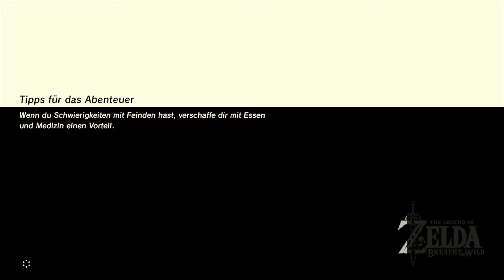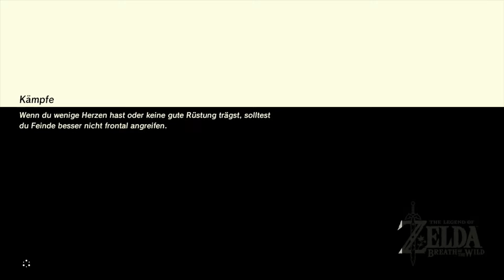Let's Play The Legend of Zelda: Breath of the Wild #25: Die 4 Flammen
Let's Play The Legend of Zelda: Breath of the Wild [HD1080p|Normales Let's Play|100%|Blind|German/Deutsch]

⇒Metascore: 98%

⇒Beschreibung des Spiels: Begib dich in eine Welt voller Abenteuer. Vergiss, was du bisher über The Legend of Zelda weißt! Begib dich in eine neue Welt voller Abenteuer und Entdeckungen in The Legend of Zelda: Breath of the Wild, einem innovativen neuen Spiel in der beliebten Reihe. Wach auf. Nach einem 100-jährigen Schlaf wacht Link allein in einer Welt auf, an die er sich nicht mehr erinnert. Nun muss der legendäre Held eine weites und gefährliches Land erkunden und seine Erinnerungen zurückerlangen, bevor Hyrule für immer verloren ist. Link begibt sich auf die Suche nach Antworten, wobei ihm zum Überleben allein das dient, was er unterwegs findet. Entdecke eine riesige Welt. Erkunde die Landschaft von Hyrule ganz wie du möchtest. Erklimme Türme und Gipfel und suche nach neuen Zielen. Nutze den mysteriösen Shiekah-Stein, um eine Karte von Hyrule zu sehen und interessante Orte zu finden. Mit dem Pferd galoppiert Link schnell durch die Region, auf einem Floß kommt er trockenen Fußes übers Wasser und mit seinem Schild als Schlitten geht der Abstieg vom Berg äußerst rasant vonstatten. Mit dem Parasegel dominiert unser Held sogar die Lüfte! Kämpfe für dein Königreich Mit Geschick und Einfallsreichtum kann Link viele verschiedene Waffen finden und im Kampf einsetzen. Waffen gehen allerdings im Laufe der Zeit kaputt, also sollte er stets die Augen nach neuen offen halten. Zum Kämpfen gehört allerdings mehr als nur eine gute Waffe. Link wird auch lernen müssen, verschiedene Angriffe auszuführen – hohe Schüsse mit dem Bogen zum Beispiel oder den Einsatz von Sprengstoffen – wenn er auf Dauer bestehen möchte. Bereite dich angemessen vor. Jage wilde Tiere, sammle Obst und Gemüse oder plündere gegnerische Lager, um Nahrungsmittel zu finden, damit Link nicht hungern muss. Du kannst sogar Rezepte lernen! Neue Rezepte bieten nicht nur Abwechslung für unseren Helden, sondern können Link heilen oder seine Fähigkeiten verbessern. Link stehen auch viele verschiedene Outfits zur Verfügung, die ihn je nach ihren Eigenschaften gut vor Umwelteinflüssen und Angriffen schützen. Von Schneekleidung bis zur Rüstung ist alles vertreten – doch Achtung: Während eines Sturms sollte Link kein Metall tragen, denn denn das zieht Blitze an! Mehr Abenteuer mit amiibo. Mit amiibo (separat erhältlich) kannst du dein Abenteuer noch erweitern. Einige amiibo verschaffen dir einmal am Tag zusätzliche Items im Spiel. Das amiibo von Wolf-Link dagegen schwört diesen Charakter herbei, damit er dir als Verbündeter bei deinem Abenteuer beisteht.

Youtuber mit 3 Eigenschaften: Musikliebhaber, Pokémonfreak & Zocker. Hier findet ihr Let's Plays zu diversen Nintendo-Spielen wie The Legend of Zelda; Pokémon; Super Mario; Mario Kart usw. Ich wünsche euch viel Spaß beim schauen meiner Videos.